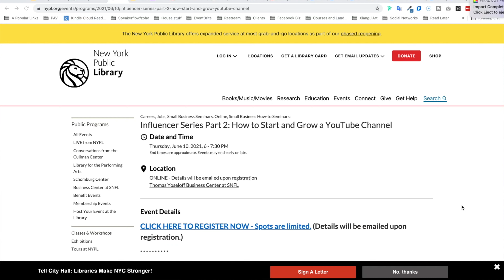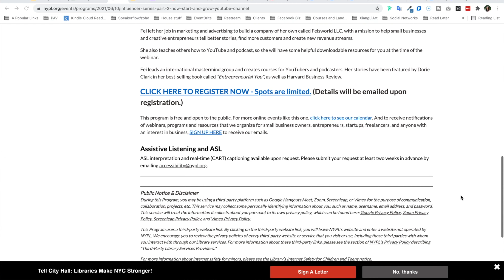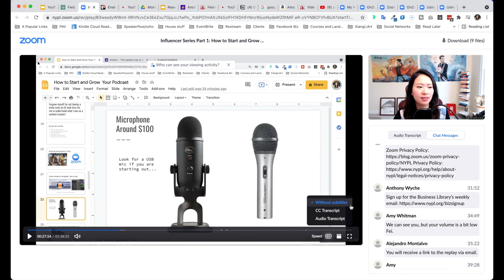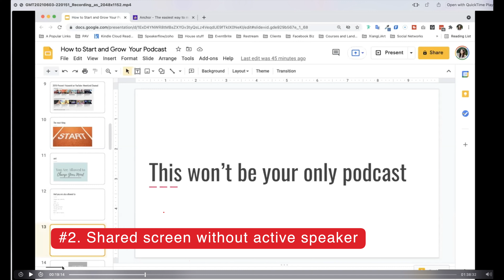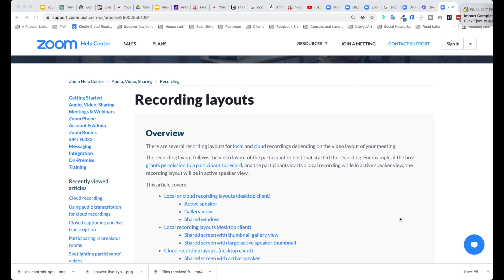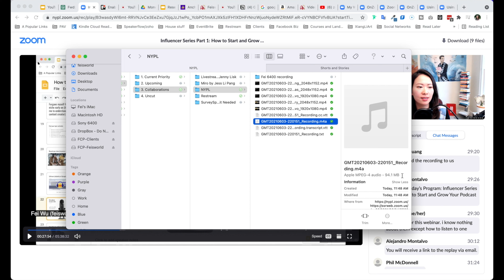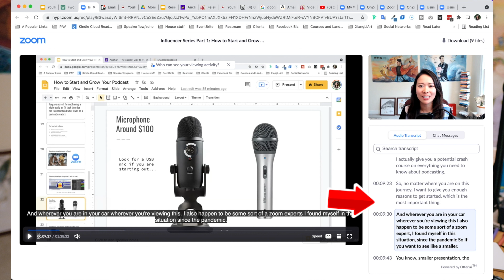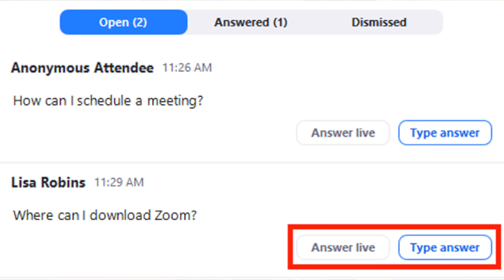Zoom Webinar recording download (and my experience as a presenter)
In this video I'll walk you through the Zoom webinar download options including various recordings in MP4s, but also transcripts, closed captions, audio and chat.

To sign up for the upcoming free event where I'll be presenting on the topic of Start and Grow Your YouTube channel,

MY FAVORITE GEAR:

Camera body (Sony a6400 mirrorless camera)
Camera lens (Sigma 16mm F1.4 DC DN Contemporary Lens)
128GB Memory Card (Pro) (If you think I need it)
Simple remote control
ULANZI PT-5 Vlog Cold Shoe Bracket
Rode mic (compact) OR
Neewer two-pack standing light kit
Neewer ring light kit
Mactrem professional camera tripod with ball-head

🎒Alternative travel vlog setup
Canon G7X (sits nicely on a basic tripod like this
GoPro 7 (great with a travel tripod like this one from Manfrotto

MY FAVORITE SOFTWARE:
✍️ The best website builder (Squarespace) - Squarespace.syuh.net/ePvzj
🖍 The best online design tool for non-designers (Canva: amazing for thumbnails)

Since 2014, I interview and livestream with influential guests from around the world. 250+ episodes and counting.

MY CERTIFICATION COURSES:
🚀 How to make money as a virtual assistant for podcasters - lots of video tutorials and templates

WHO AM I:
I’m Fei, a creative entrepreneur working and living in Boston, MA. I made videos about Zoom, YouTube, livestream and growing your business online. I also host a podcast (since 2014) interviewing creative minds from around the world and I write a weekly email newsletter that contains some quick thoughts + links to interesting things One of the best things I did was to shoot a documentary with mentors and friends - watch free on Amazon Prime

Fun facts: I’m a 3rd-Degree Black Belt in Tae Kwon Do. I worked as a DJ for the China National Radio Station (CNR)when I was 16.

Origin: I was born and raised in Beijing, China, came to the US at the age of 17. I’m fluent in spoken and written Mandarin Chinese and English.

GET IN TOUCH:
If you’d like to talk, I’d love to hear from you.